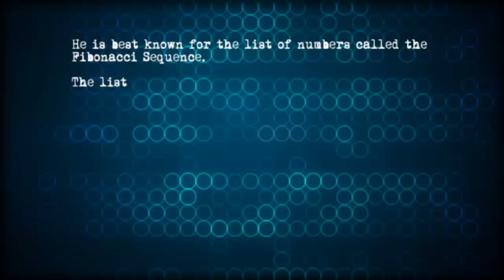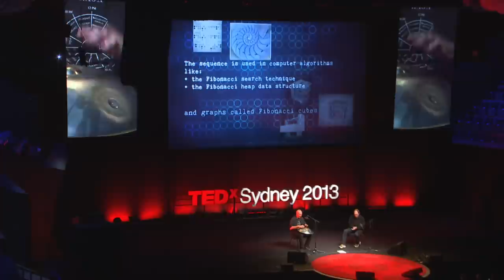Fibonacci Melody: Greg Sheehan at TEDxSydney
Greg Sheehan is one of Australia's premier and most innovative percussionists widely regarded internationally as a leader in his field. As a performer, he is significantly represented in the last three decades of Australian contemporary music as both a live band member and studio musician on hundreds of recordings.

Greg has created a melody from the first 8 numbers in the Fibonacci sequence and performs it in the Concert Hall of the Sydney Opera House for TEDxSydney 2013.